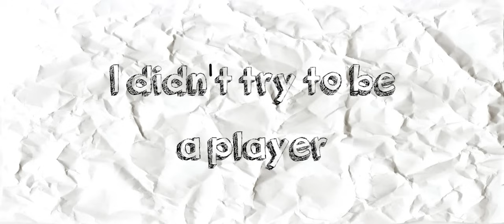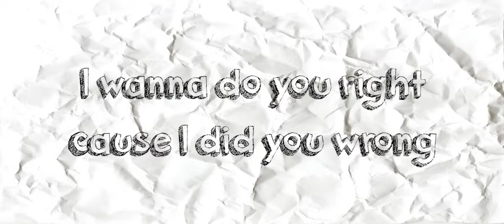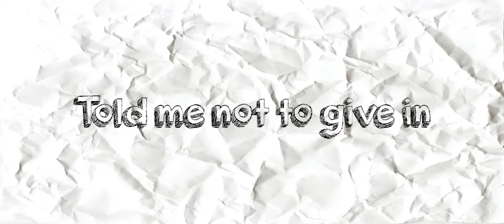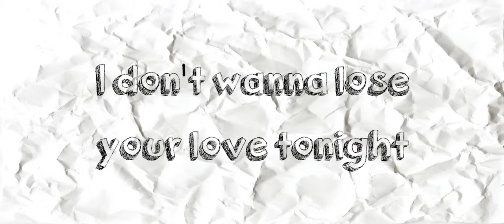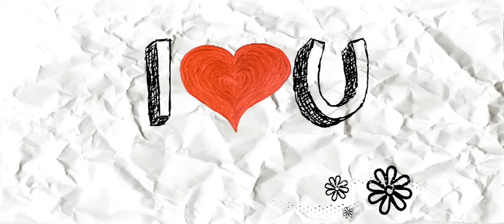Wyclef Jean - Your love (Lyrics Spanish/English) (50 FIRST DATES)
Wyclef Jean, Your love, Lyrics Spanish/English, 50 FIRST DATES, letra ingles/español, L.O.V.E Y.O.U, love you.